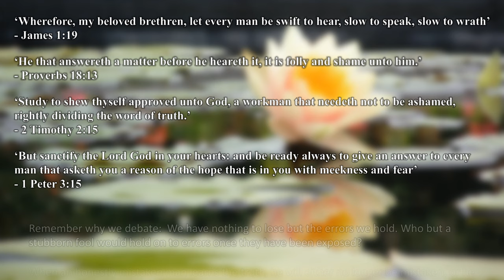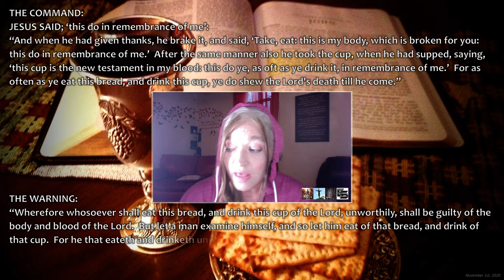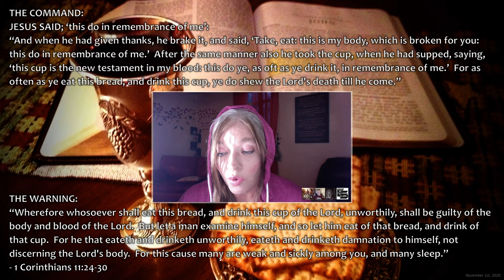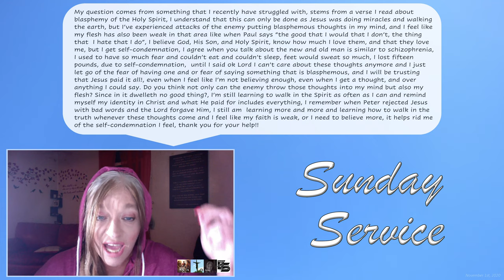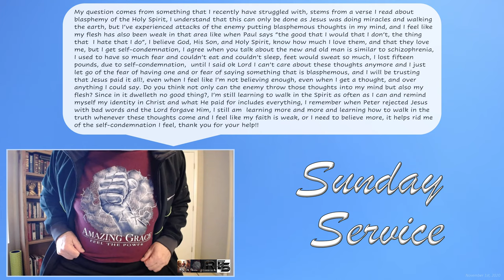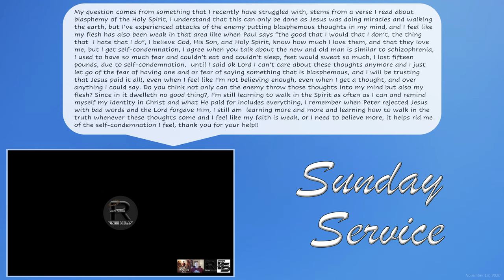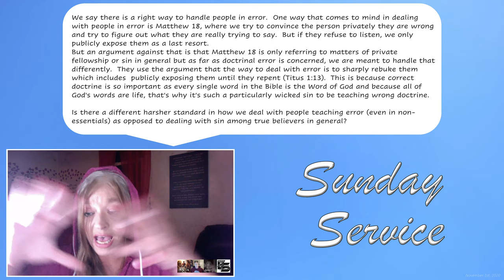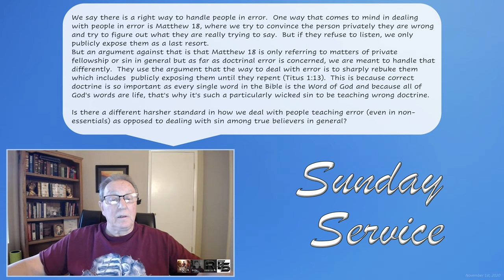Sunday Service - November 1st, 2020 (Best Quality)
Welcome to CES' Sunday Service!

Below are the questions that are covered during today's service:
Q1 (@34:04):  Question regarding the 'blasphemy of the Holy Spirit'.

Q2 (@1:00:28):  Question regarding how to deal with sin and heresy in the church.

Q3 (@1:27:09):   Question regarding COVID-19 and God's temporal judgments.